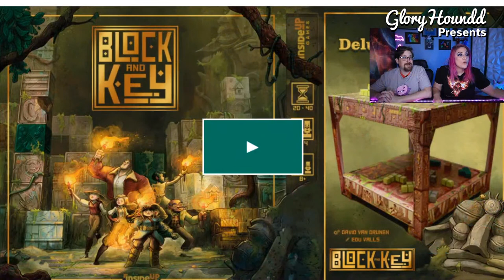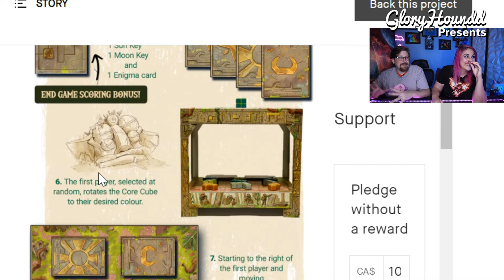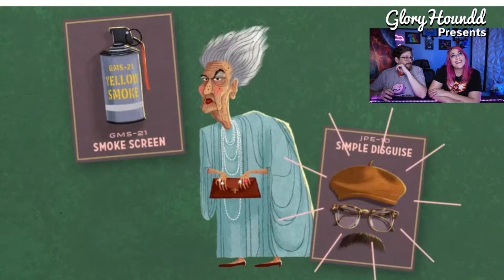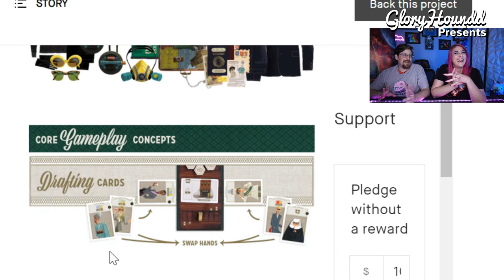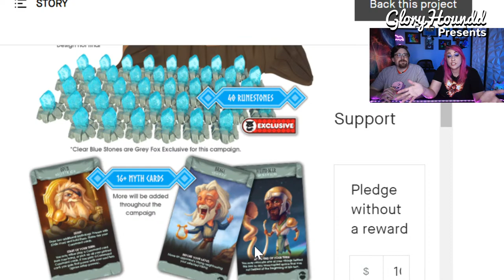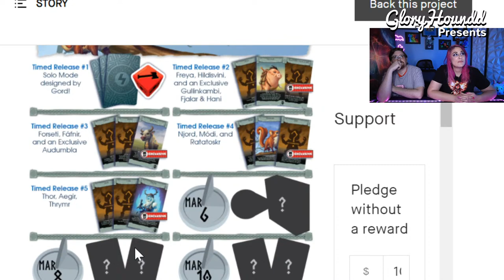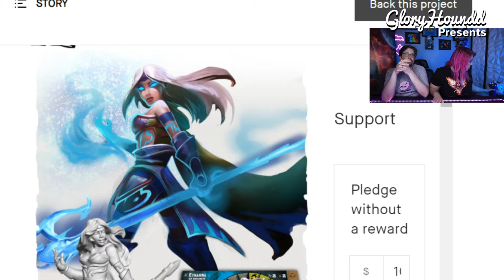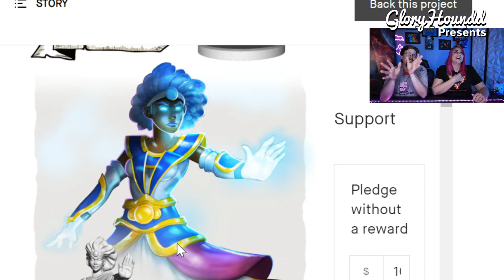Should I Back This? Tiny Epic Dungeons, Ragnarocks, Caper: Europe or Block and Key!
Join crowdfunding experts Gloryhoundd and DrGloryhogg as they investigate and determine if they should back Tiny Epic Dungeons, Ragnarocks, Caper: Europe or Block and Key!

Gloryhoundd Presents: Board Game Reviews for Gamelyn Games, Grey Fox Games, Keymaster Games, Inside Up Games

Upbeat Dance
Summer Energetic